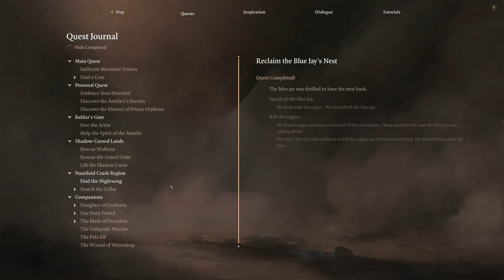"Let's Play" Baldur's Gate 3 Part 37 - Rosymorn Monastery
A beautiful monastery full of unwanted guests and secrets.

Character Backstory:

Theonas, a powerful tiefling warlock in training. That's what he would say to everyone.
Though for years, attempts to learn and cast spells has taken a toll, scarring him physically, with his red hair, beard and horns losing its bright red color, slowly turning gray. Or at least that's what he would tell you, as it could simply be mental stress from all his attempts that is turning the red into a gray.
While perhaps lacking in the magic department, he makes up in the social department. Often at times, he would easily mingle with other groups and offer a good time, be it with jokes and sometimes, as others would attest, with a "song", that would soothe people and animals alike. Well, song as in casually humming.
Sometimes, Theonas would catch the attention of another tiefling, a warrior. A reclusive warrior that, may you call destiny or just simply coincidence, also had gray in her hair and horns. Some would say she once had red hair and horns, but maybe due to do countless battles she fought, it took a toll on her as well.
Unfortunately, Theonas would sometimes notice her as well, but only managing to imprint a somewhat of an idea how the tiefling warrior warrior, not getting a chance to properly introduce themselves to each other.
A chance that may never come, as a surprise "visit" from a Nautiloid changed everything.
Now, captured and infected, Theonas's will is rejuvenated to push harder to become a powerful warlock and one day meet again with this tiefling warrior. That's the path he had in mind.

Or so he thought. Theonas, a "powerful" tiefling "warlock" in training...

Full "Let's Play" gameplay and playthrough of Baldur's Gate 3, with minimal cuts and full voiceover.